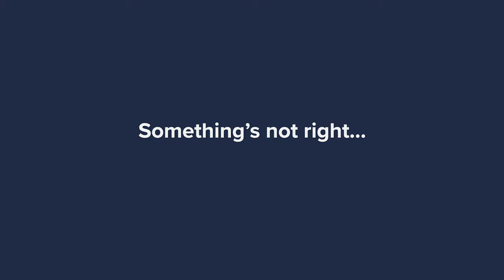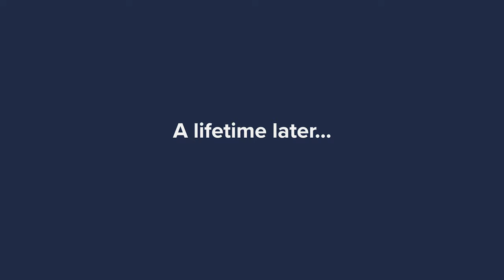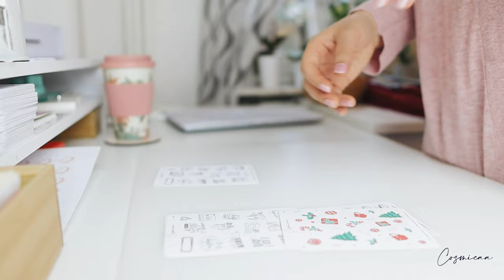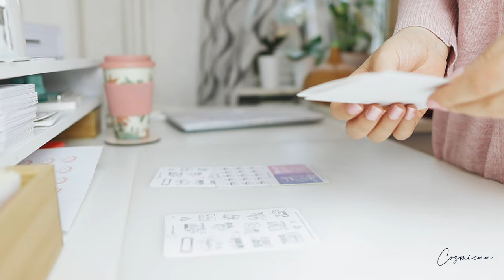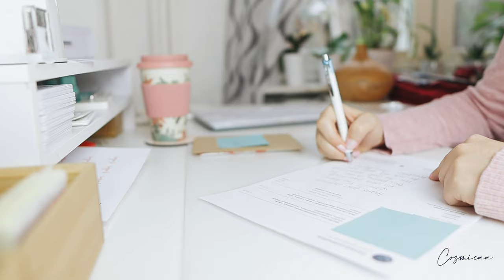002 STUDIO VLOG - Noissue tissue and pack my first orders with me~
Second studio vlog, yay! Finally received my branded products, like tissue paper and packing tape. And this week, I had the privilege of packing my first two orders!

Thank you all so much for the support. I'm beyond blown away by the kindness and support of everyone I've come across so far. Hopefully, as this journey progresses, I'll be able to create more content for you guys.

Cheers,
Luna